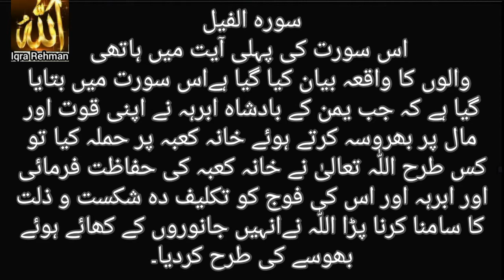. Sura Al Feel with Arabic text and Urdu translation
Learn beautiful recitation of Sura Al Feel by Ismail Anouri. Read and understand Quran teachings with the help of translation so that you may know what Allah has told us to do in Quran and act according to the teaching of Islam. May Allah keep us on the right path and shower his blessings on all of us. Jazakum Allah khyr.